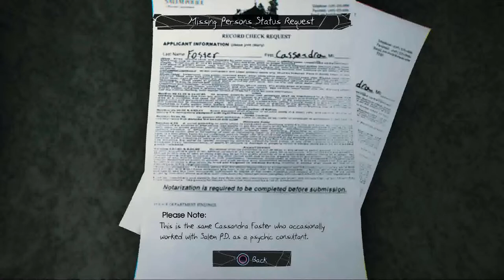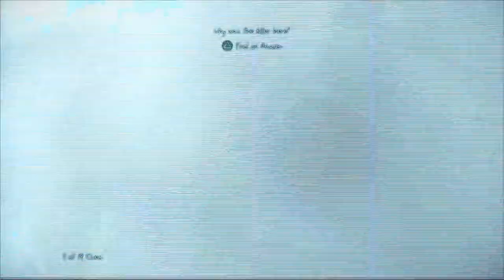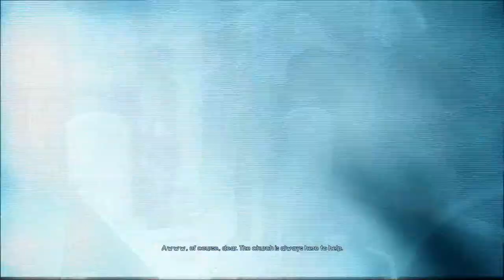Murdered: Soul Suspect - Gameplay Walkthrough - Part 3 - The Murder Scene (PS4)